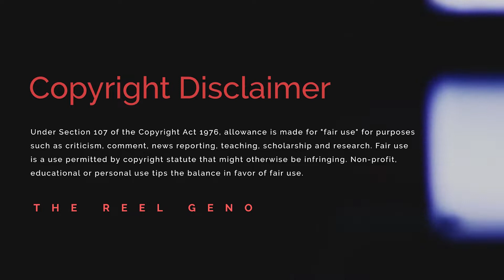WAND Presents The Reel Geno - Halloween Ends Review (Is This The Final Battle?)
On this edition of WAND Presents The Reel Geno, I take a look at what's supposed to be the final entry in the Halloween franchise.  Today, I look at Halloween Ends.  Enjoy!